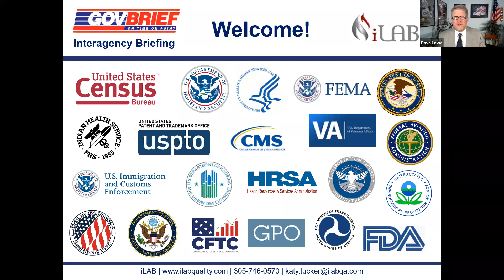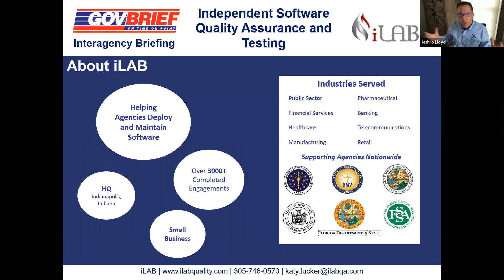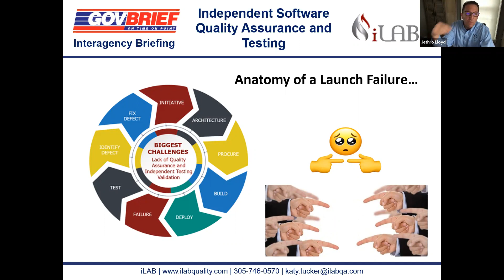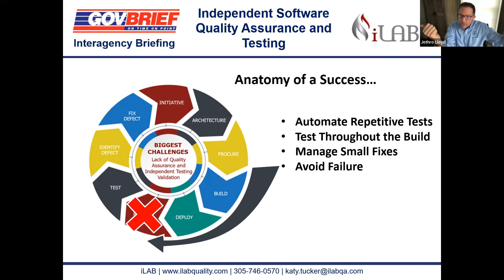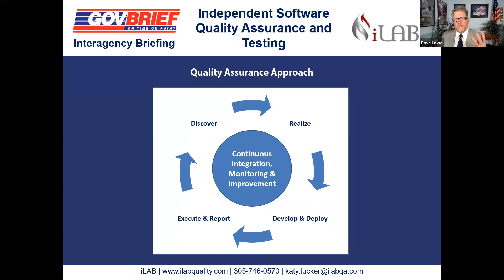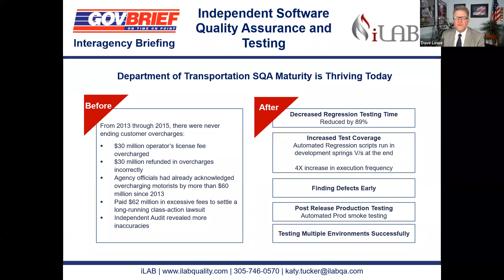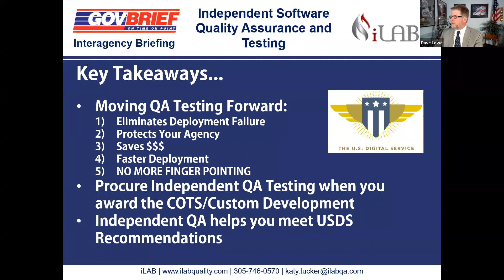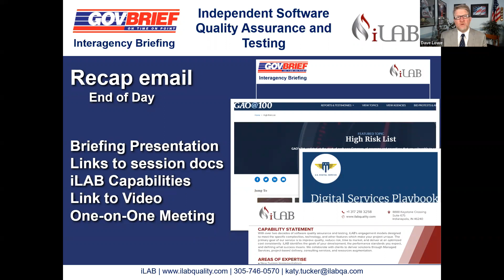Independent Software Quality Assurance and Testing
-All federal agencies rely on mission-critical information technology (IT) systems yet face long-standing challenges in meeting modernization requirements (M-18-12) and Cyber Security (EO14028).  Technology can transform the federal government, but it must work for all and federal customers expect a quality product.  A high-quality QA framework will assure the reliability and quality of the software are maintained throughout the lifespan and allow you to hold vendors accountable and protect agency reputation.

This interagency briefing is scheduled for 40-minutes and will address quality assurance procedures to address long-standing challenges in efforts to deploy information technology (IT) initiatives including:

Independent Software Quality Assurance Framework
Testing Validation early and often
Decreasing IT development failures and enhancing development

Attending personnel included CIO, CISO and support personnel, program personnel responsible for IT project management, procurement personnel responsible for IT contracts.

AGENDA
1:00 PM   Topical Overview:
- The Complexities of Government Software
- Quality Assurance Framework
- Testing Validation
- Eliminating Finger Pointing

1:05 PM   Welcome & Introductions

1:10 PM   Independent Quality Assurance Framework
- Policies & Guidelines
- Testing Methodology
- Defining a Test Strategy
- Automation

1:25 PM   Case Studies & Analysis

1:30 PM   Questions & Feedback

1:35 PM   Pilot Procurement & Funding Options

11:40 AM   Closing Remarks